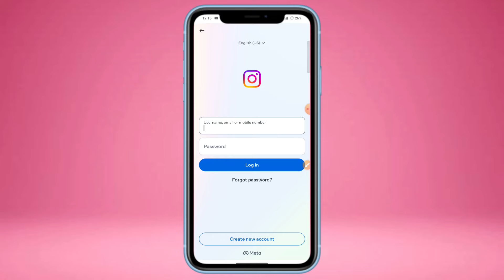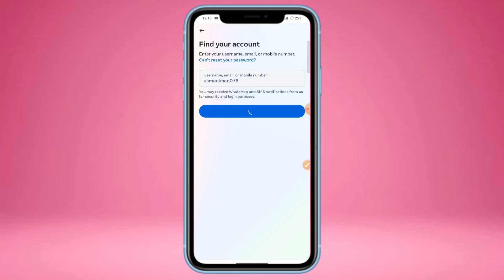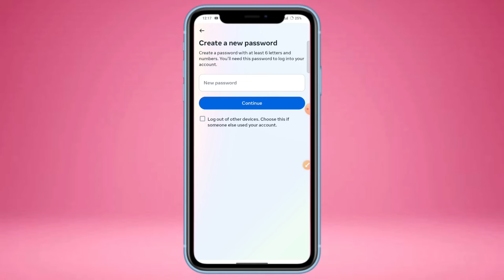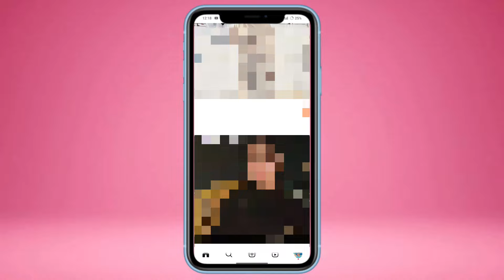How to Login Instagram if you forgot your password without email and phone number | Insta I'd login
About Video 📸
Dosto iss video me humne bataya hai Instagram old account login kaise kare without password number and gmail ke open kar skte hain ummid hai aapko ye video bahot pasand aaya hoga yes to channel ko subscribe jrur karna.
Thankyou 💓

Top Searched Topics:
1. Instagram account login kaise kare
2. Bina number password ke Instagram I'd login
3. How to login without number Instagram
4. Instagram password bhul gaye to kya karen
5. Bina password ke Instagram I'd login kaise kare
6. Login Instagram account without password number Gmail 2024
7. Instagram old account open kaise kare
8. Instagram purana account login kaise kare 2024
9. How to login Instagram if you forgot your password without email and phone number
10. Bina password email ke I'd kaise Khole insta
11. Instagram account login kaise kare Bina password ke 2025 me